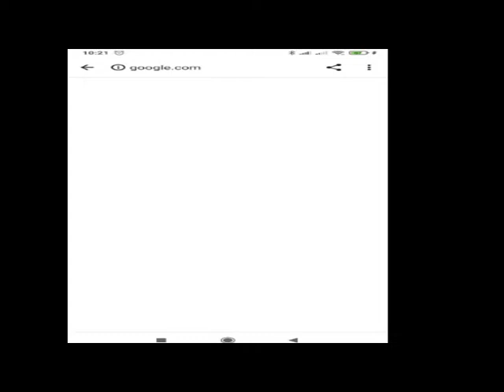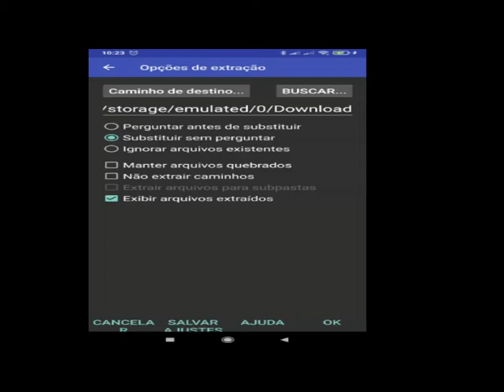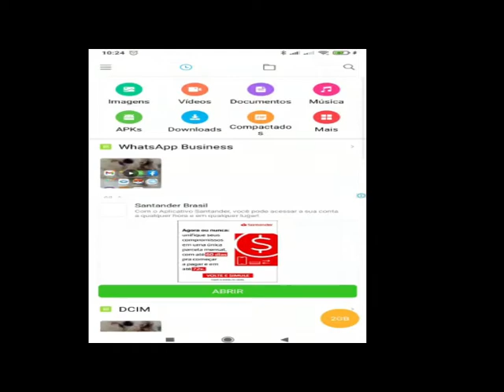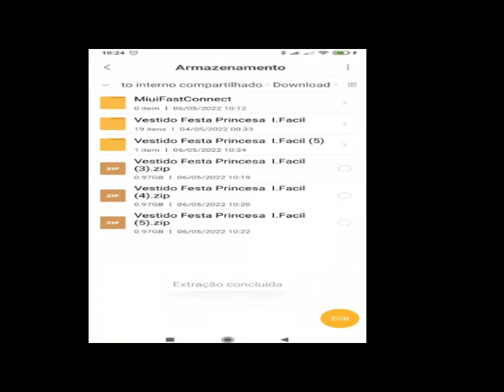DESCOMPACTAR ARQUIVO PELO CELULAR